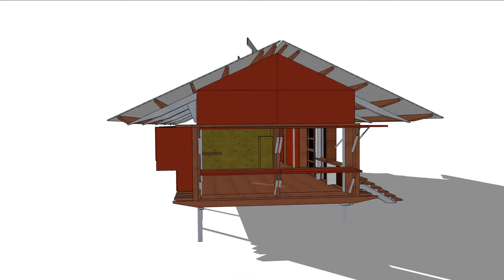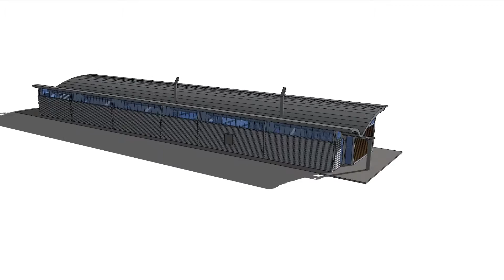ASSIGNMENT 3 virtual model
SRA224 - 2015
Austral-Asian Architecture
Assignment 3: Towards an Austral-Asian Future
Virtual Model:
- Marika Alderton House
- Magney House

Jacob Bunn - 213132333